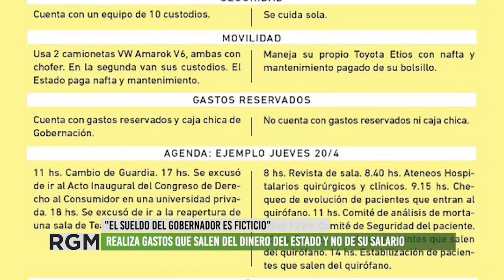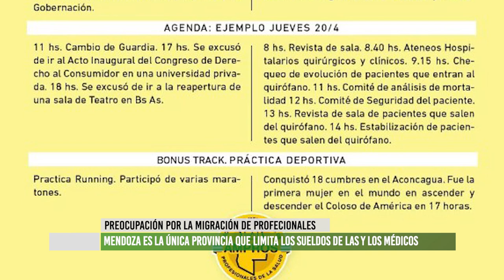Situación de profesionales de la salud en Mendoza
Claudia Iturbe Secretaria general de Ampros analiza cómo la situación salarial y de condiciones de la profesionalización tienen como consecuencia la migración de profesionales y el faltante de algunas especialidades en los centros de salud. Concretamente en esta semana los y las trabajadores de la salud reclaman al estado provincial el tope salarial establecido que dispone que ningún profesional de la salud puede ganar más que el gobernador, aunque no están en igualdad de condiciones por la cantidad de viáticos a los que puede acceder la máxima autoridad de Mendoza.